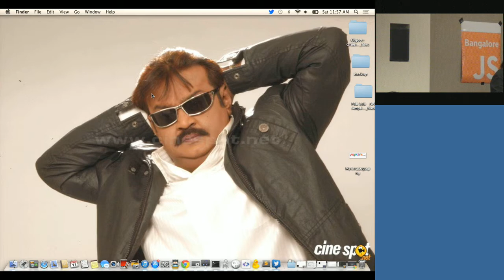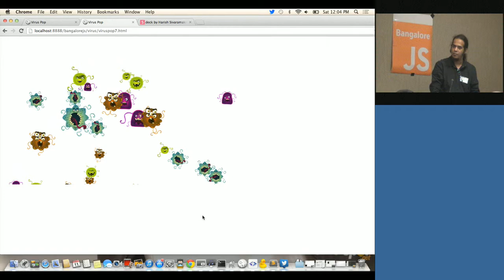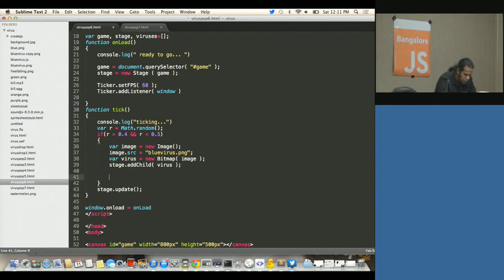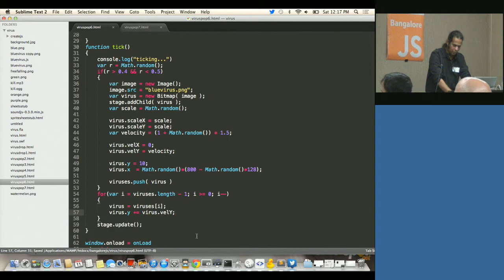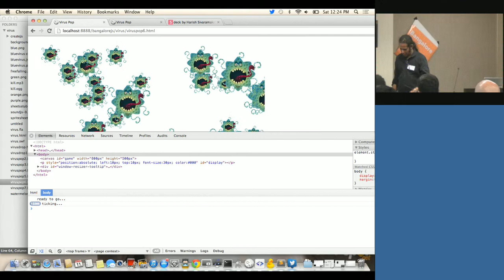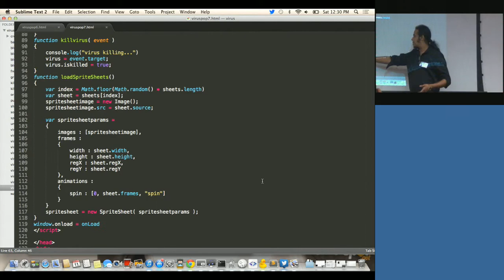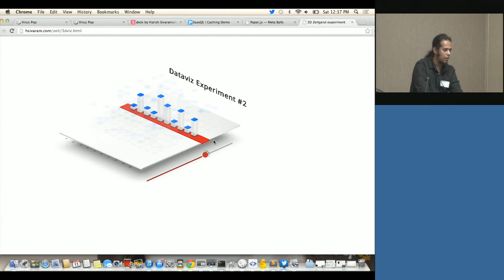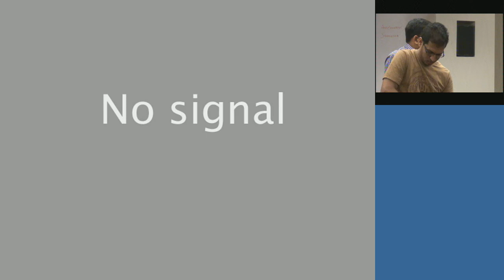Working with Canvas by Harish Sivaramkrishnan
Harish Sivaramkrishnan gives the audience a low down in working with Canvas. This is a talk from the sixth Bangalore JS meet up.